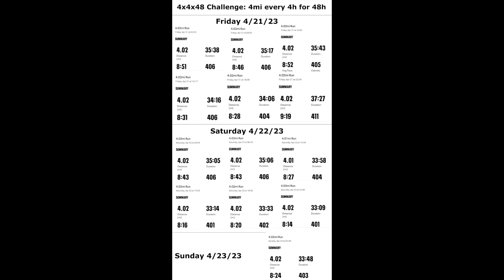4x4x48 Challenge - Running 4 Miles Every 4 Hours for 48 Hours Straight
A look into how I ran David Goggins' 4x4x48 challenge -- 4 miles every 4 hours for 48 hours straight.